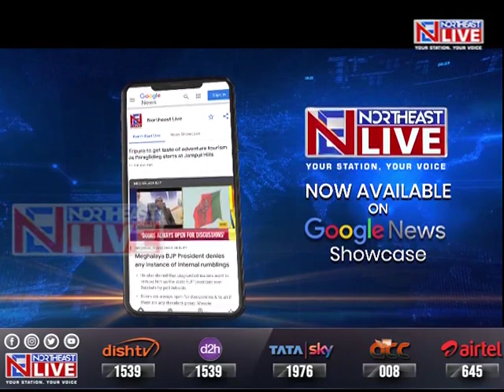जेहाद और भ्रष्टाचार के खिलाफ जोरदार अभियान, अगस्त महीने में 14 जेहादी अरेस्ट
जेहादियों के खिलाफ जारी अभियान के तहत पिछले 6 महीनों में 40 से अधिक संदिग्ध लोगों को गिरफ्तार किया गया है। विशेष पुलिस महानिदेशक जीपी सिंह ने इसकी जानकारी दी। उन्होंने कहा कि फरवरी से अब तक 40 से अधिक संदिग्ध जेहादियों को गिरफ्तार किया गया है।